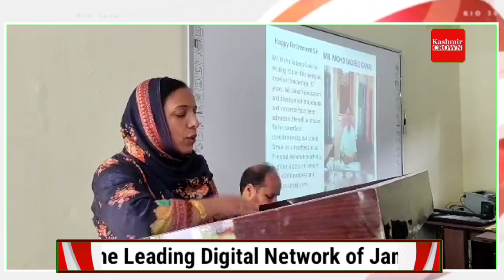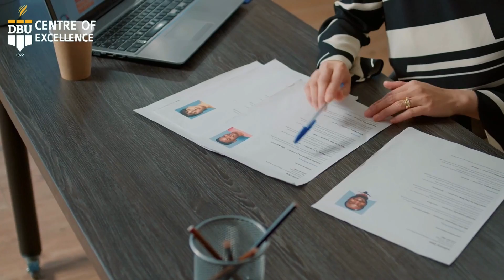Mr mohd sadeeq ghanie retired as principal today after being an excellent teacher for 37 year.